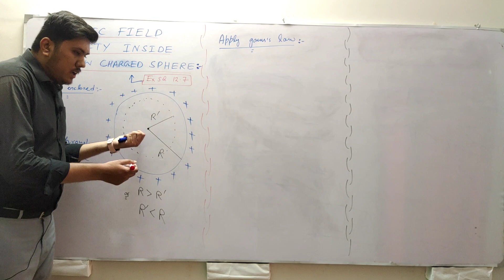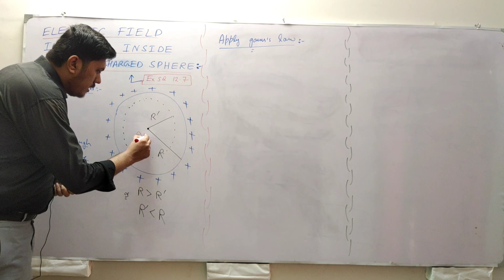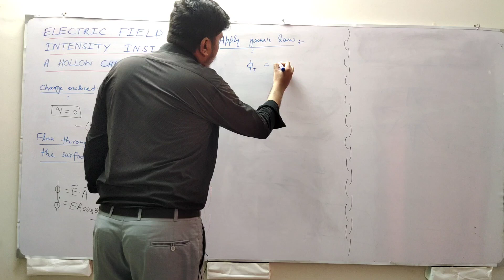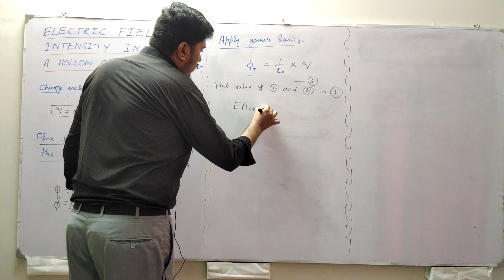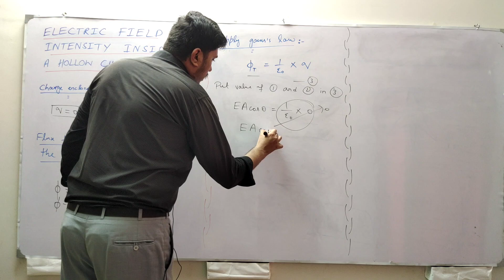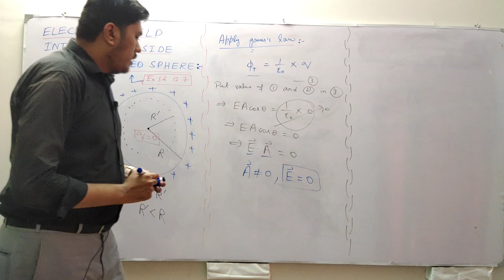Electric field intensity inside hollow charged sphere in Urdu-Hindi | Class 12 Physics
Introduction:-
Class 12th Physics " Electric field intensity inside hollow charged sphere " ( Ch 12 electrostatics ) is covered in this online lecture by Sir Muhammad Ibrahim. Stay blessed.

Related Search:-
Eelctric field inside a hollow charged sphere.
How we calculate Eelctric field inside a hollow charged sphere?
what is Gaussian surface?
How we apply Gaussian surface to find Eelctric field inside a hollow charged sphere.
Calculation of Eelctric field inside a hollow charged sphere.
1st application of Gauss's Law
How we apply Gauss's Law to find Eelctric field inside a hollow charged sphere?
Explanation of Eelctric field inside a hollow charged sphere.
Ch 12 Electrostatics previous lectures:-